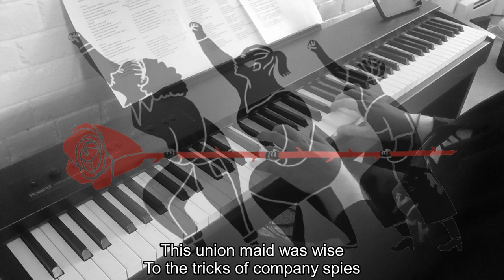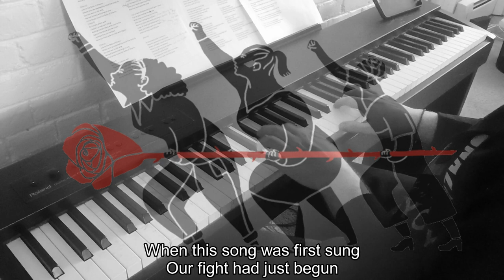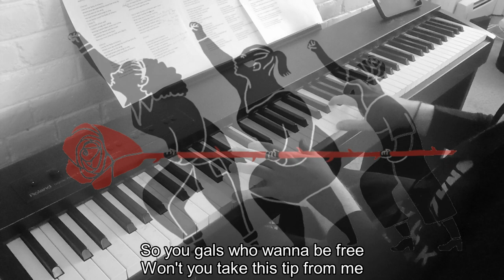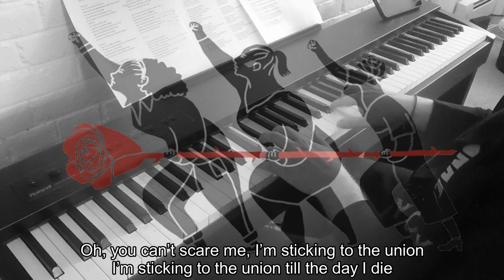Piano/Vocals: Union Maid